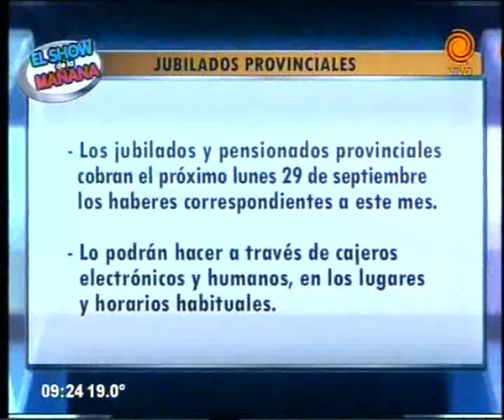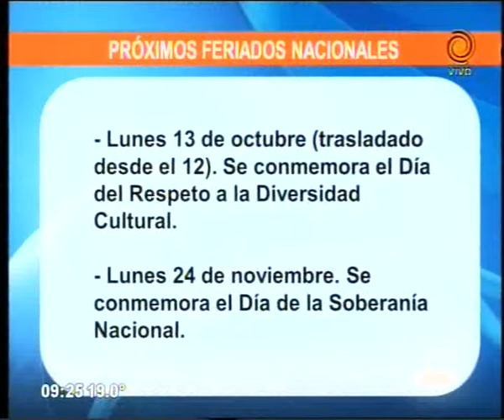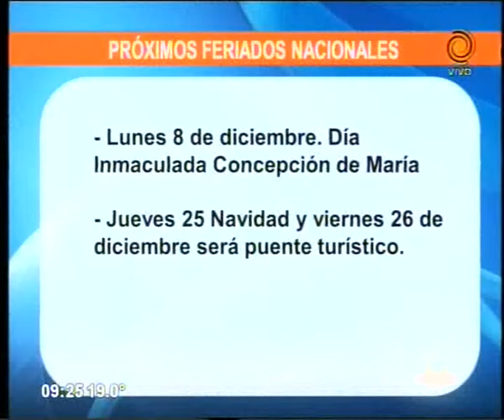cronograma de pagos y servicios 25 09 2014